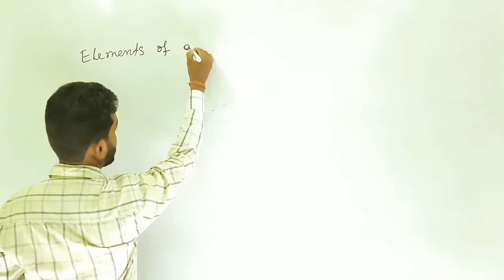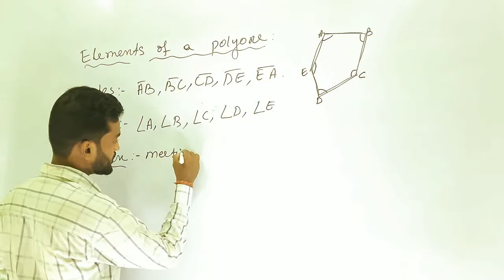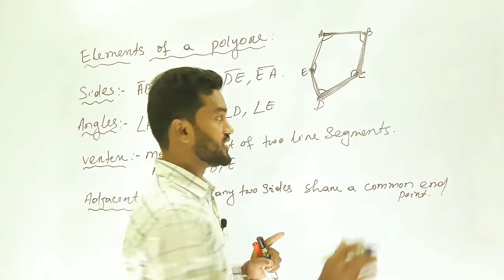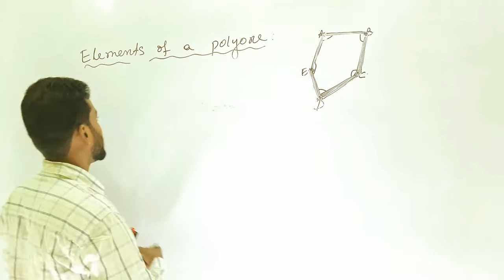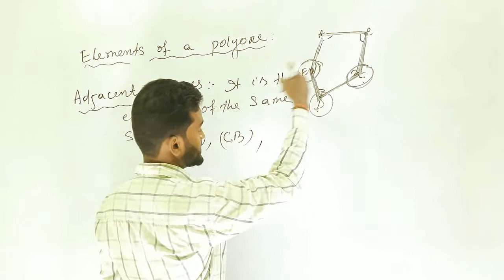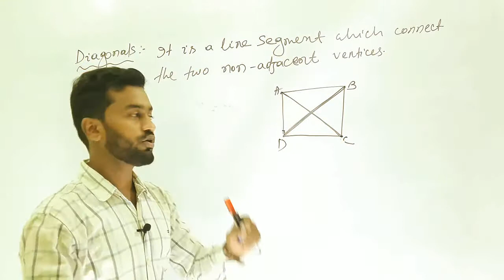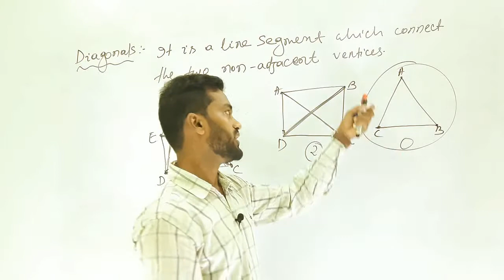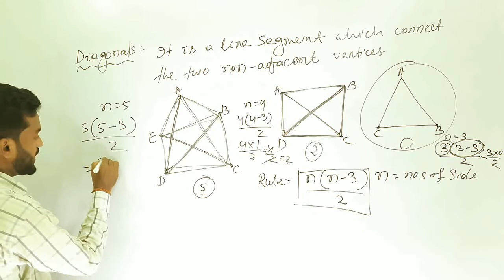ELEMENTS OF POLYGON, (Understanding quadrilateral),based on NCERT syllabus, by JENA SIR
understanding quadrilateral, class - viii, ch-3, part-3, by JENA SIR, based on NCERT syllabus